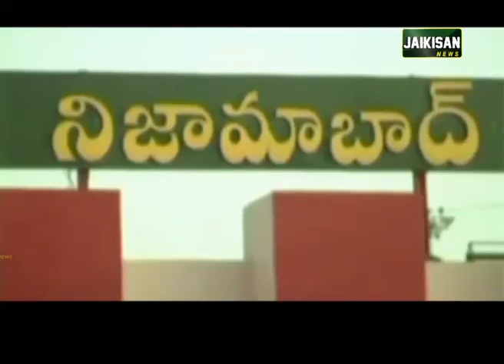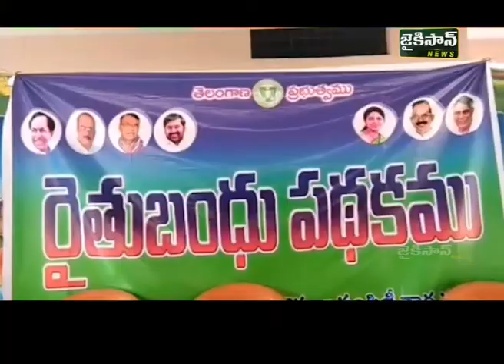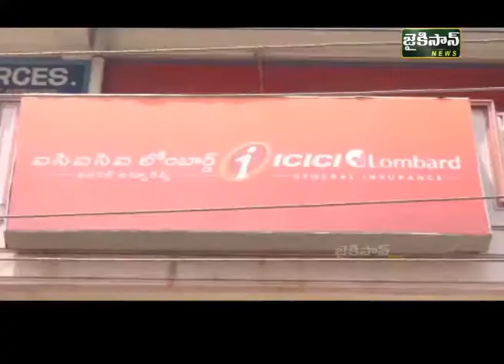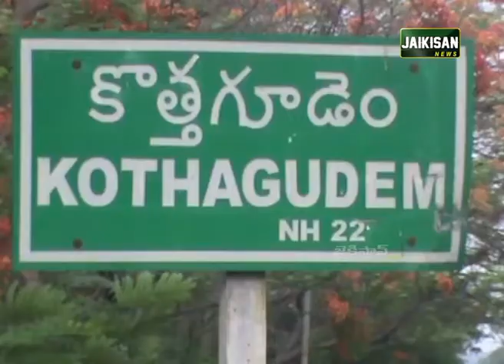News At 5pm | 11 May 2018 | Ap | Telangana | Two States News | Telugu News | JaiKisan News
News At 5pm | 11 May 2018 | Ap | Telangana | Two States News | Telugu News

అమిత్ షా వాహనం పై  టీడీపీ కార్యకర్తల దాడి. తమ్ముళ్ల తీరుపై బాబు ఆగ్రహం.
బోట్ లో సిలిండర్  ప్రేలి అగ్ని ప్రమాదం. సురక్షితంగా బయటపడిన ప్రయాణీకులు.
కొనసాగుతున్న చెక్కుల పంపిణీ. హర్షం వ్యక్తం చేస్తోన్న రైతన్నలు.